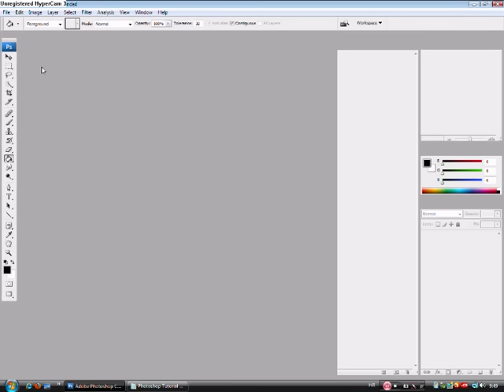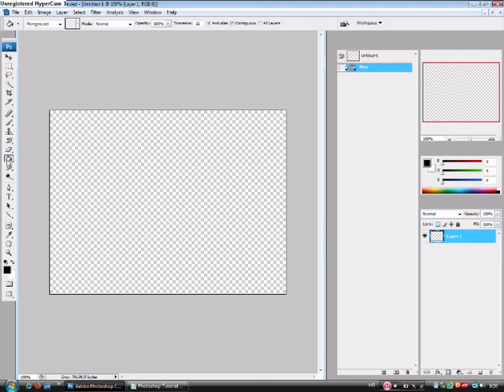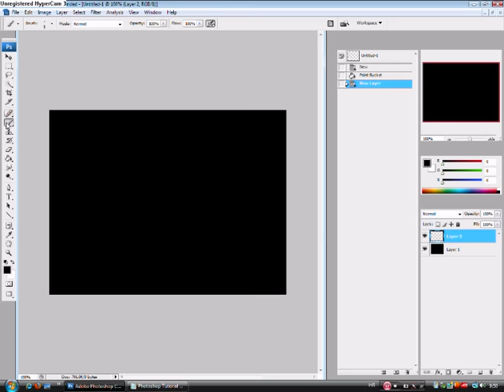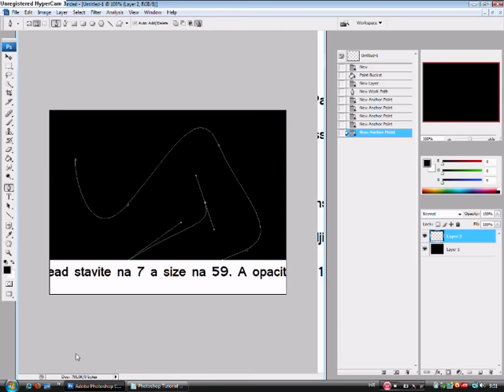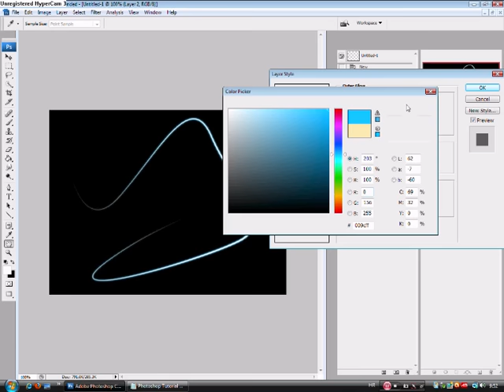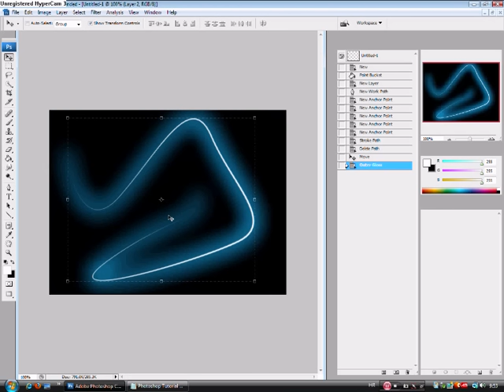DexysPSTutorials - Glowing Light Strokes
DexysPSTutorials predstavlja svoj drugi photoshop tutorial.
U ovom tutorialu mozete nauciti kako napraviti jednostavnu "svijetlecu crtu".

Hvala.

Photoshop tutorial CS CS2 CS4 CS3 CS5 tutorials tutorial weight loss butt ass beauty liquify filterloose Adobe Photo Editing Edits Effects HD high definition plastic surgery lips green blue layers effect omg retouch changing altering replacement simple basic realistic picture photo ask for 100% Colour
Lens Blur Edge Effect with Quick Mask CS new low pro sig signature free
free items shipping to Canada US UK does ship lockerz ptz generator invite invitation cracked invite email same 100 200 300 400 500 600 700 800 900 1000 giveaway unlimited become a how to tutorial make views autoplay for non partners partner omg lol xD increase views generator subscribers hack sub4sub HD HQ 1080p widescreen fullscreen videos small file size mb not gb like youtube high quality upload fast quick increase render speed process camtasia any version HD widescreen fullscreen 50% 100% studio 5 6 7 windows xp vista 7 mac OS x leopard snow tutorials how to omg lol xD raywilliamjohnson shaycarl shaytards breakin NYC tour free crack serial keygen registered donate donation no ads charge freeware creator legit video technoid dafont website link is in the description shareware definition of davedays nigahiga Lockerz Proof Hack Hacked Exploit Fevereiro 20 2010 Glitch mod modded real legit invites Invites lockerz pointz game pointzgame lockerz.com found POINTZ ptz 1000 lots free hax swagbucks tip cheats FREE ps3 macbook september 24 September 15 2009 restock works update post post-update iphone macbook mp4 samsung psp call of duty wii ds ps3 xbox nintendo sony micosoft mac apple lockerz free rick roll pizza google world at war Experience Walkthrough Gametrailers posted a Xbox 360 Dashboard Walkthrough Hacking GamerTag Suspened PayPal Free Xbox Live Generator HALO 3 General Instantly Easy 50 boosting Service free money Recon Armor PS3 Microsoft ELITE Master Chief machinima THE NEW XBOX DASHBOARD COMING END OF SEPTEMBER. DEMO BY MAJOR NELSON. Call Xbox LIVE sims 2 Dash Board came early beta version cheatsboring program software demo major nelson blog free xbox live codes everydat prizerebel rewards1 hack generated generate online google virus unblock WII E3 2008 New Xbox 360 Dashboard Walkthrough Gametrailers posted penguin a Xbox 360 points coins change Dashboard armor halo 3 skulls Walkthrough Extra Tags] IGNORE [Extra Tags] E3 2008 New Xbox 360 Dashboard Hacking Club GamerTag Suspened PayPal reconFree Xbox Live Generator HALO 3 General mrwaterfalls Instantly Easy 50 boosting Service GWA Gator360 Supposed cp 1 Wwe Adam free money Recon Armor Master Chief PS3 Microsoft ELITE Master Chief machinima As Xbox 360® readies What is machinima for the next wave of audience gamertag change expansion, Microsoft today announced usa a new Xbox free habbo credits experience that will canada reinvent home entertainment from the inside out, changing the way we play games, watch movies and TV shows, and even become contestants in game shows. It all begins this fall with a bold new look and feel that is fun, social, and simple to use. FLYING GHOST Sign in with your Google Account! This is an E3 preview of the new Xbox 360 dashboard ... MONEY FREE AWESOMEThis is an E3 preview of Lockerz Ptz Glitch Tags:Reggie Miller ties the game with two threes in 4 seconds, then makes 2 free throws quickly afterwords to put the pacers up by 2...subscribe
Category: Sports Mike and Pat decide to go for a day at the park, then Chris and Matt show up and they all have a great time. I love this song! Its so awesome! Its Called Rocking That Thang by The Dream, this is such a lovely song so catchy!x)
Category: Music
Tags: olgie11 music video rocking that thang the dream awesome hilarious hip hop music funny pretty olga
Category: Comedy

Tags: cmpmstudios day at the park circus music slow ride foghat bike crash barf vomit mr incredible vs spiderman chrisatnbadotcom videos youtube funny lol

Tags: Reggie Miller Pacers three pointer great moment playoffs
36 POINTS, 5 REB, 11 AST, 12-12 FREE THROWS MADE
Category: Sports

Tags: BULLS CHICAGO BULLS BOSTON BOSTON CELTICS BULLS AT CELTICS GAME 1 NBA PLAYOFFS 2009 KEVIN GARNETT TYRUS THOMAS A recently finished Christian music video. Completed on September 14th 2006.
croatia hrvatska hrvat